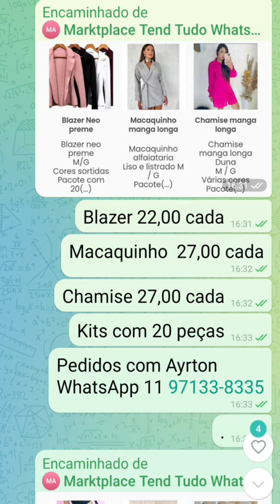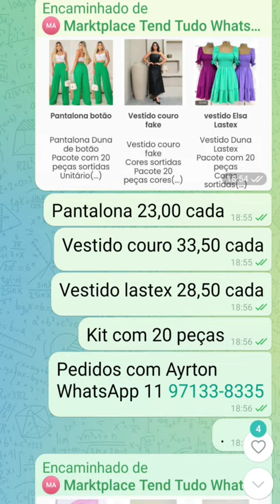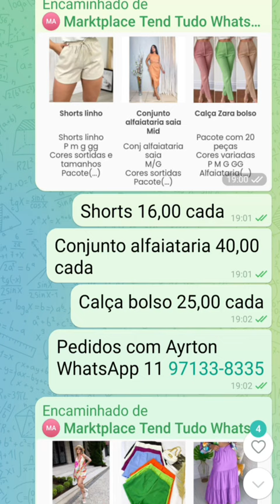ModaAtacado RoupasNoAtacado AtacadoDeModa VendaRoupasAtacado RevendaRoupas SaldoRoupasAtacado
Grupo Telegram - Catálogo Virtual Exclusivo

- Este grupo do Telegram funciona como um catálogo virtual para facilitar sua escolha.

- Para fazer pedidos, por favor, pedir pelo WhatsApp do Airton: 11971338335.

- Lembre-se de que não respondo mensagens pelo Telegram, apenas pelo WhatsApp.

copiar o link e colocar no seu navegador

Lembre-se de que você só pode clicar nesse convite depois de baixar o Telegram no celular, senão você não vai conseguir entrar no grupo.